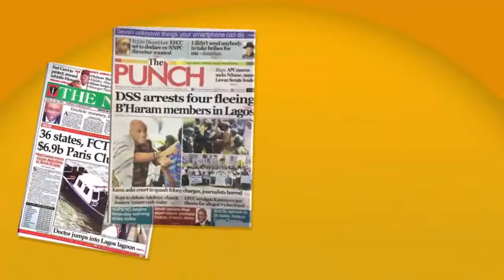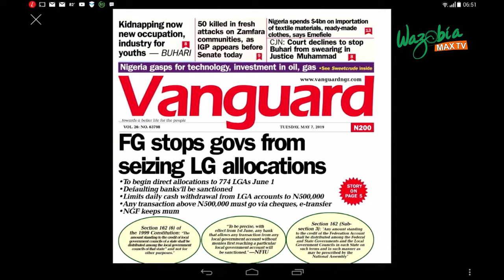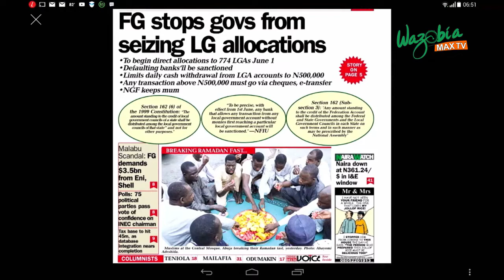FG STOPS GOVERNMENT FROM SEIZING LG ALLOCATIONS - GMNS